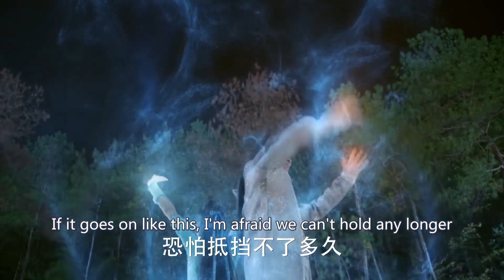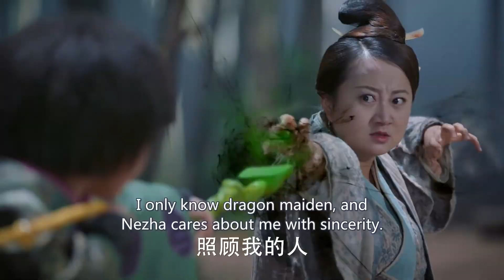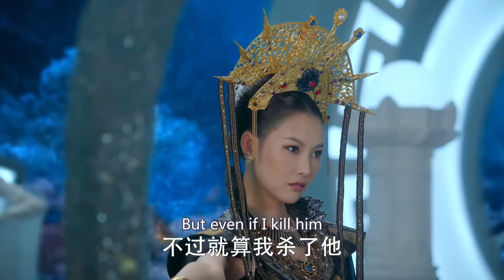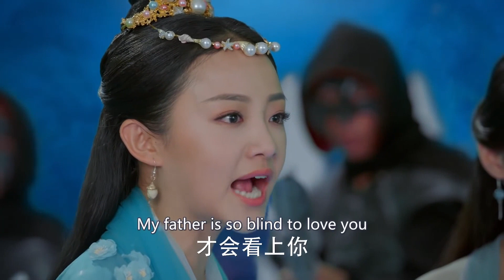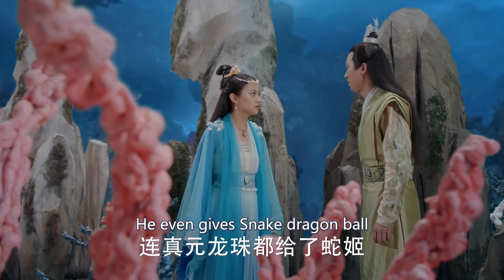✨ 2023热剧 ✨《封神纪》第8集 火龙坠入魔宫投诚妖帝 | Investiture of the Gods EP8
📺 剧名：封神纪
🌈 主演：蒋依依
🎬 集数：46集

💌 剧情简介：
哪吒见天下大旱，不忍众生遭劫，前往水族兴师问罪，在东海寿宴上与东海龙王三太子敖丙大打出手，但妖族作梗，杀死敖丙后栽赃于哪吒。东海龙王于是前往陈塘关兴师问罪，哪咤由于不愿牵累父母，于当场自戕，以此谢罪。哪吒原为灵珠子，这一切都是他命中劫数，太乙真人将碧藕为骨，荷叶为衣，为哪吒重造仙躯，使之起死回生，然而代价有二，其一，哪吒需入凡尘，寻回五样随身法宝，其二则需帮助小龙女打败蛇姬、复兴水族，如此哪吒方能偿还所有罪衍，与家人团圆。后来哪吒发现昔日大旱与敖丙之死，均为蛇姬逆谋篡位的手段。她与妖族大帝连手，将四位龙王囚禁，使得龙宫易主，从此成了四海之王。就在一同寻找法宝、以及对抗蛇姬追杀的旅途中，小龙女与哪吒从原本不信任的敌对立场，逐渐建立了深厚的情感，两人也携手合作，最终集齐了五项法宝，打败蛇姬与妖族大帝，复兴水族，伸张了正义。

📺 Drama Name：Investiture of the Gods
🎬 Episodes: 46
🌈 Starring:
Jiang Yiyi as Ne Zha
Wu Jiayi as Little Dragon Maiden
Da Chao as Mo Ang

💌 Synopsis:
Nezha witnessed a severe drought in the world and couldn't bear to see all living beings suffer. He went to the aquatic tribe to demand an explanation and ended up having a fierce fight with the third prince of the Dragon King of the East Sea, Ao Bing, at a birthday banquet in the East Sea. However, the demon tribe intervened and killed Ao Bing, then framed Nezha for the crime. As a result, the Dragon King of the East Sea went to Chen Tang Pass to demand an explanation. Nezha, unwilling to implicate his parents, committed suicide on the spot as a way to apologize.

Nezha was originally a spiritual pearl. Everything that happened to him was his fate. Taiyi Zhenren used lotus roots as his bones and lotus leaves as his clothes to recreate Nezha's immortal body, bringing him back to life. However, there were two conditions: first, Nezha had to descend into the mortal world to retrieve his five magic weapons, and second, he had to help the Little Dragon Girl defeat the Snake Queen and revive the aquatic tribe. In this way, Nezha could repay all his debts and reunite with his family.

Later, Nezha discovered that the severe drought and Ao Bing's death were all caused by the Snake Queen's plan to seize power. She joined forces with the demon emperor to imprison the four dragon kings, making the Dragon Palace change hands and become the king of the four seas. While searching for the magic weapons and fighting against the Snake Queen's pursuit, the Little Dragon Girl and Nezha gradually built a deep emotional bond and worked together to collect the five magic weapons. They defeated the Snake Queen and the demon emperor, revived the aquatic tribe, and upheld justice.